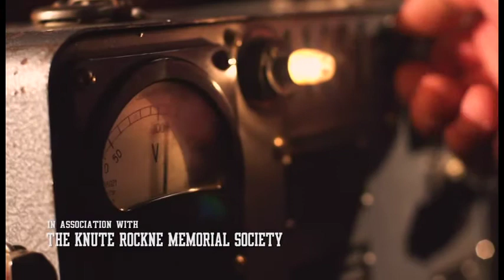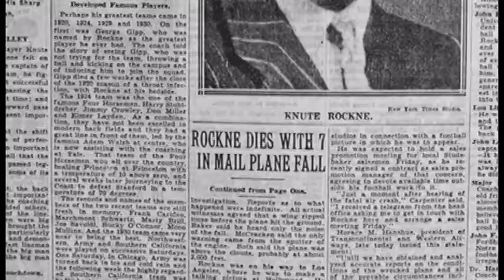Rockne Documentary Overview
Producer Mike Nead announces the Rockne Documentary project at the Spirit of Sports Awards Celebration followed by intro video.